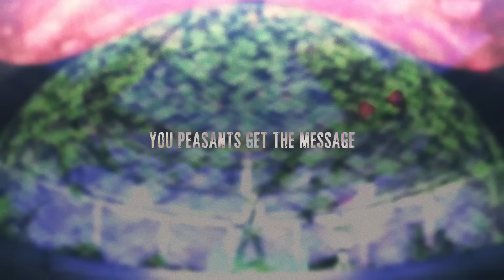ANOS VOLDIGOAD RAP | "It's Not Enough" | Sensei Beats [The Misfit Of Demon King Academy]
- Listen to us on other digital platforms! -

- INFO -
VOCALS and LYRIC by R Reed (Skam)
BEAT by FIFTY VINC
MIX/MASTER by R Reed (Skam)
EDIT by Curse
THUMBNAIL by @marcelo_srh